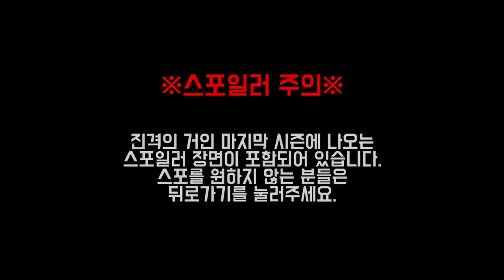BEST ATTACK ON TITAN AVATAR EVER - 💡 VRchat Epic avatars #15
editor : Astxia